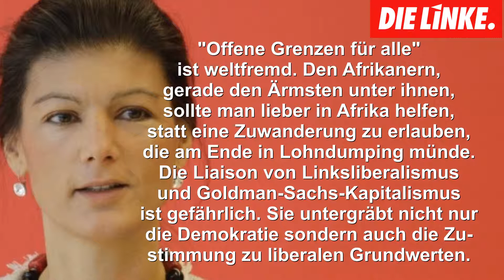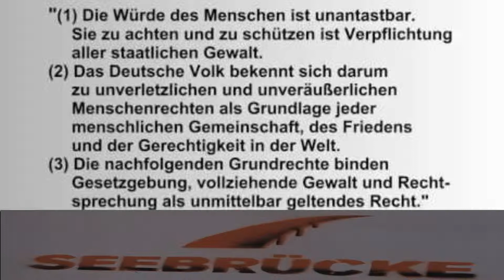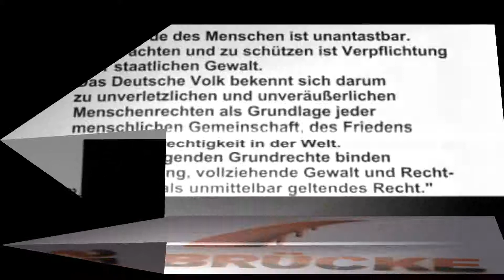Was ist los in diesem Land?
Wenn sog. "linke" Parteien meinen die AfD rechts überholen zu müssen stimmt etwas grundlegendes nicht mehr.
Kein Mensch ist illegal

Musik: Was ist los ind diesem Land - Bandbreite COVER (no copyrights harmed)